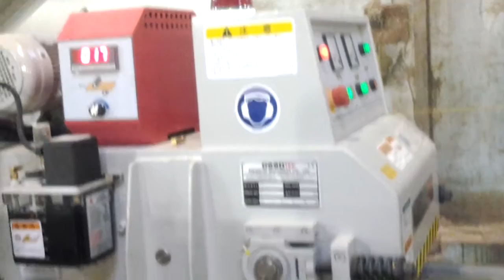Máy chế biến gỗ-Máy bào 2 mặt trục dao xoắn